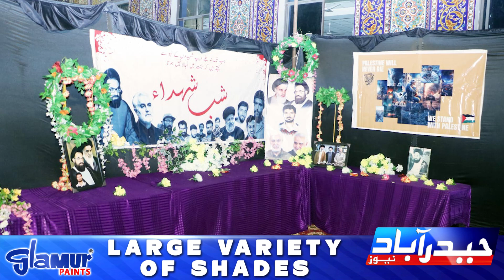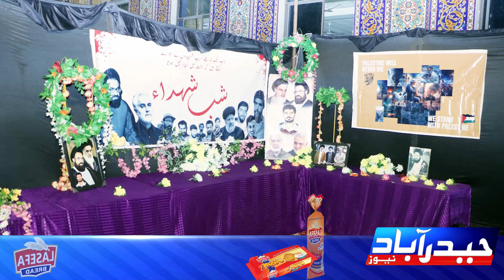Markazi mushtarika tanzeemi forum Hyderabad imam khumeni barsi program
مرکزی مشترکہ تنظیمی فورم حیدرآباد کے زیر اہتمام امام خمینی کی برسی کے حوالے سے تقریب کا انعقاد